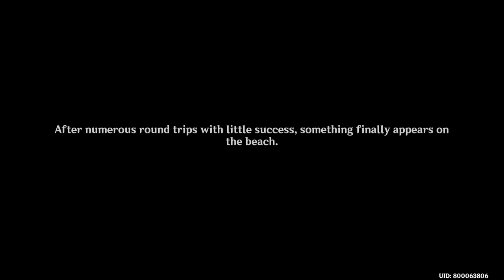Immernachtreich Apokalypse Fischl Castle All Puzzle Guide - Echoing Conch 18 & 19 How To Get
Video show Genshin Impact Immernachtreich Apokalypse Fischl Castle All Puzzle Guide - Echoing Conch 18 & 19 How To Get Guide Gameplay Showcase on android iOS PC version 2022 , nintendo switch Build Guide artifacts
00:00 Quest Star Guide
01:57 Puzzle 1
02:25 Puzzle 2
04:51 Puzzle 3
35:18 Toy Castle Guide
51:13 Echoing Conch 18
52:10 Echoing Conch 19